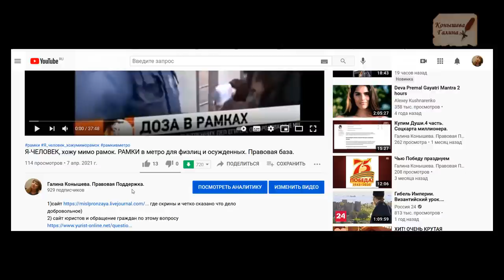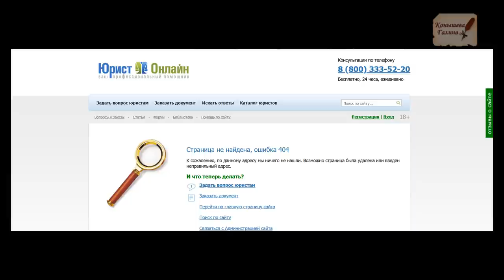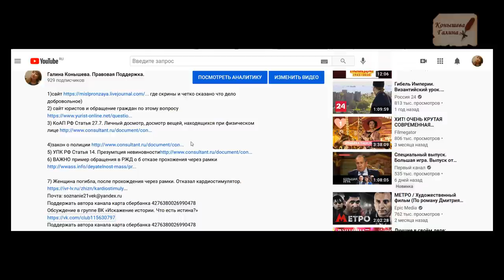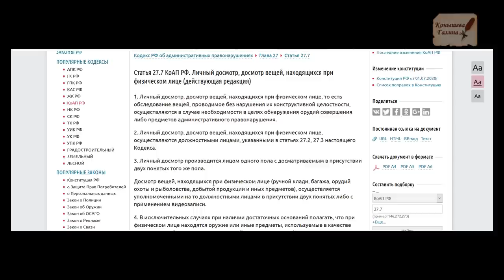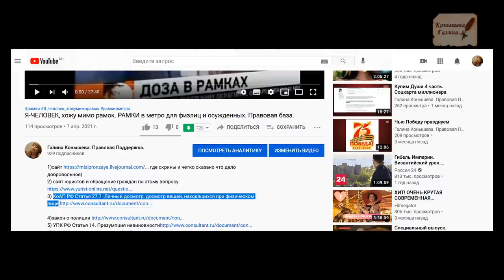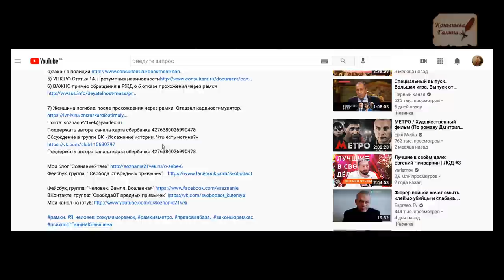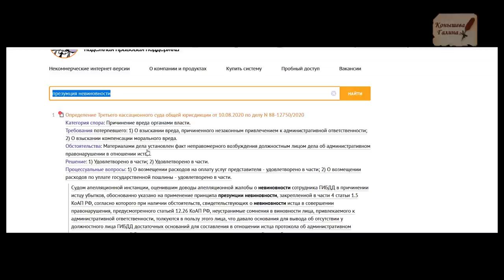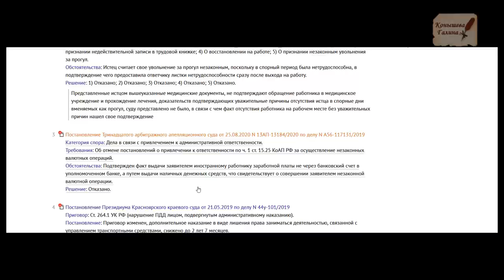КТО БЬЕТ ССЫЛКИ НА ПРАВОВУЮ БАЗУ под видео?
В видео шла речь о том, что гонять через рамки можно лишь физлиц и преступников. Я дала ссылки под видео на все правовые документы. Спустя некоторое время ссылки оказались битыми. Это говорит о том, что знать о презумпции невиновности можно не каждому, по мнению тех кто ломает ссылки. Ищите сами информацию по ключевым словам.
Еще раз ссылки рабочие на 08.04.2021 "Статья 27.7 КоАП РФ. Личный досмотр, досмотр вещей, находящихся при физическом лице (действующая редакция)